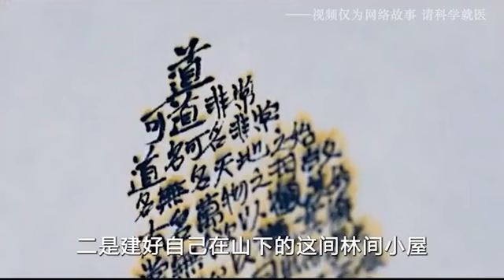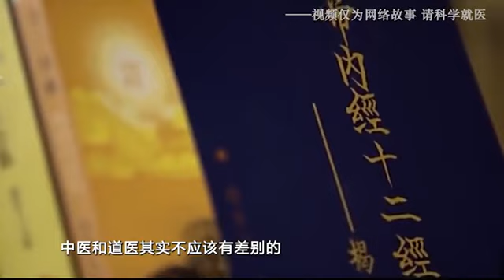中医故事TCM Stories84岁非遗武当山道医继承人祝华英专研疑难杂症隐秘千年医术竟传老外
84岁非遗武当山道医继承人祝华英专研疑难杂症隐秘千年医术竟传老外